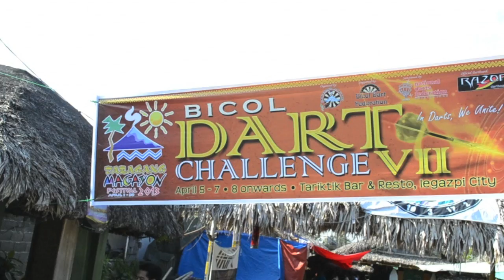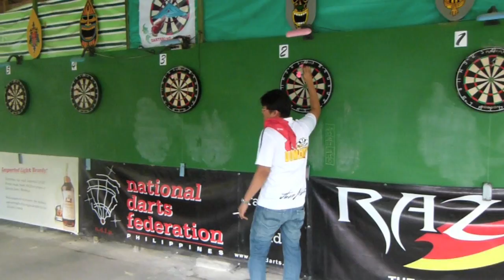Bicol Dart Challenge VII 2013